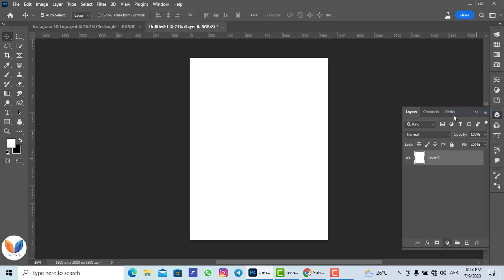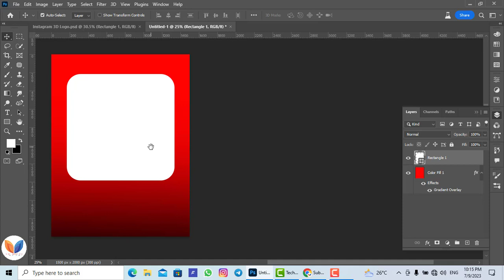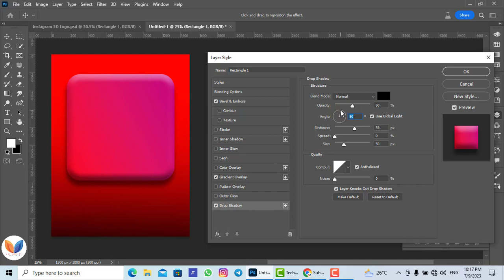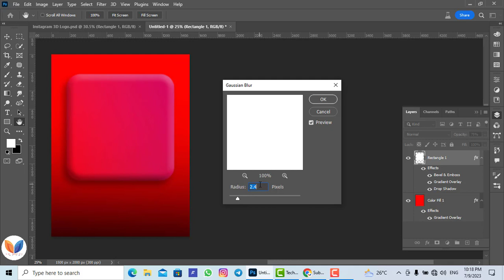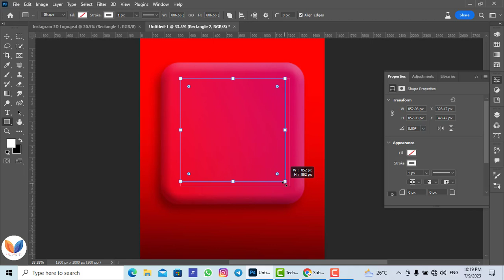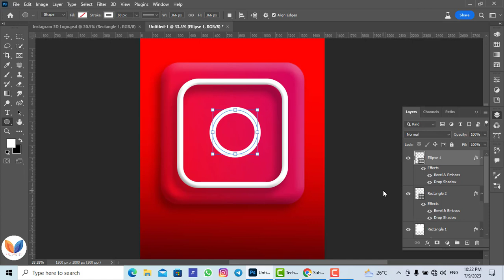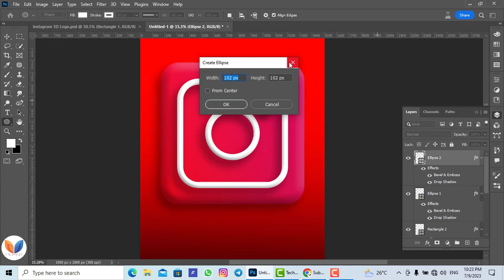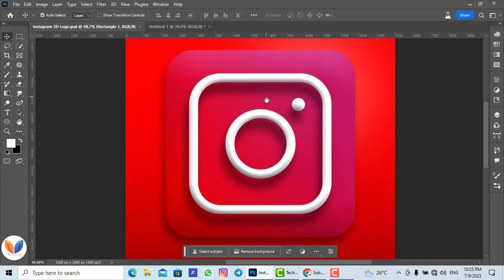How to Make 3D Instagram Logo in Photoshop Tutorials